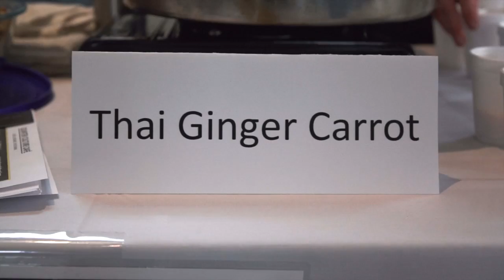Souper Bowl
The Souper Bowl brings area restaurants together for a soup tasting to benefit the Campus Kitchen's backpack program. The Backpack Program started in 2009 as a partnership between Campus Kitchen and Natural Bridge Elementary School, and has expanded to cover all seven elementary schools in the Rockbridge area. This vital program delivers backpacks filled with non-perishable food to the schools and targets children who are eligible for free or reduced lunches.